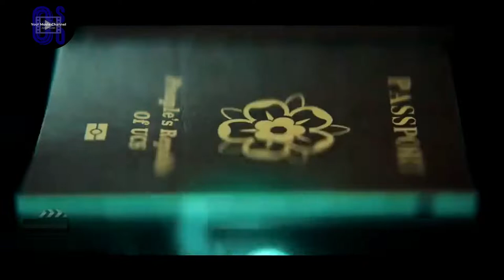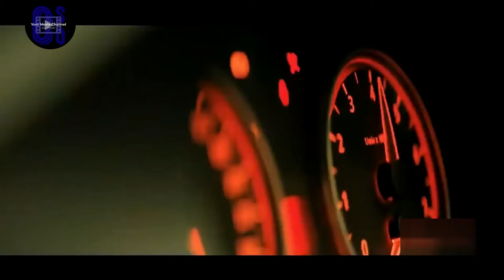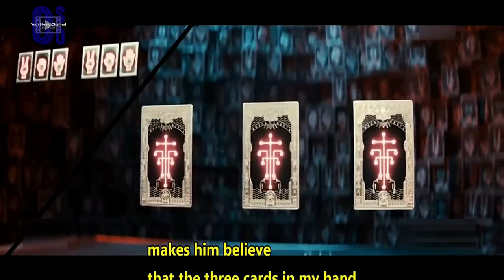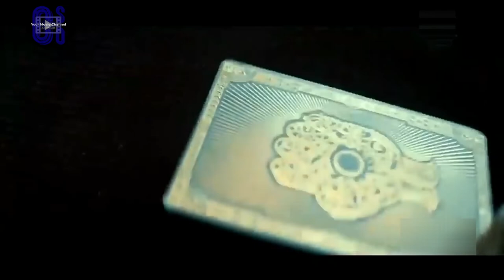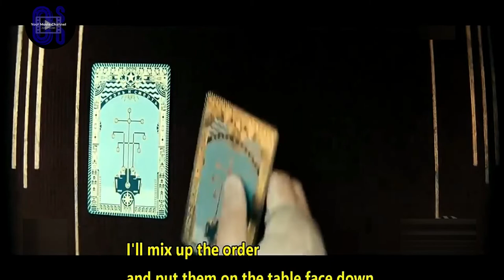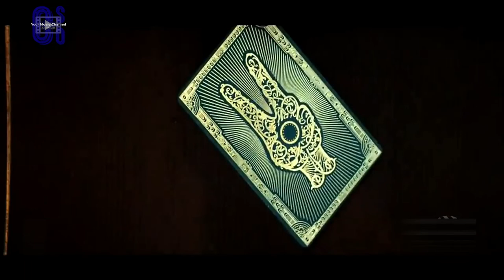Clown vs Monsters - Animal World - Best Movie 2021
Sword-Wielding Clown Battles Monsters in Animal World - Vigilante Clown VS Monsters
1,094,367 views
Fin Design + Effects delivers visual madness in action-packed Chinese blockbuster
Attributes: Connor Kemper
Please support their channel as well.